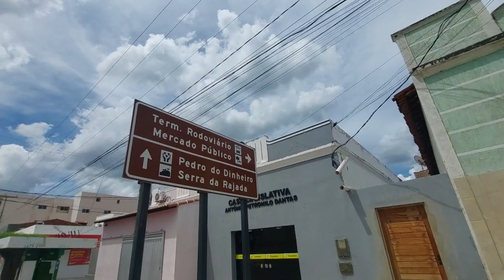Conhecendo um pouco da cidade carnaúba dos dantas Rn